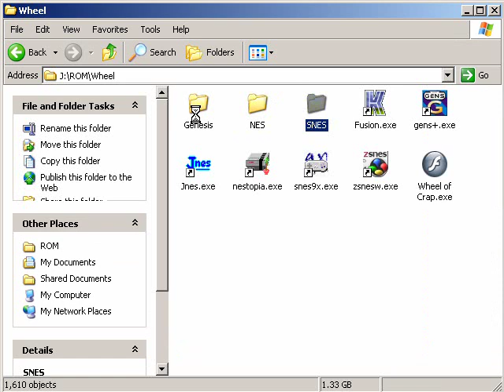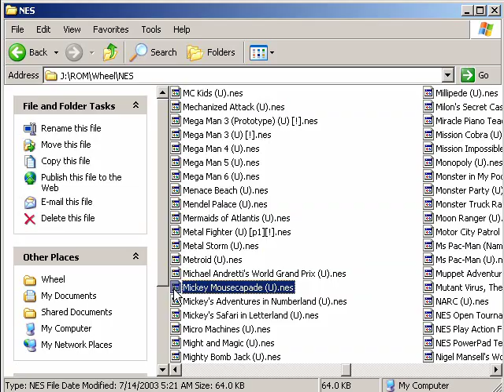Let's NOT Play Fun Pack 46 - Destroying Houses Is Fun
Sometimes games make you amuse yourself.
I think driving straight through buildings in Red Faction Guerrilla is funner though.

AIII S.V. - A Ressha de Ikou 3 Super Version (SNES)
Mickey Mousecapade (NES)